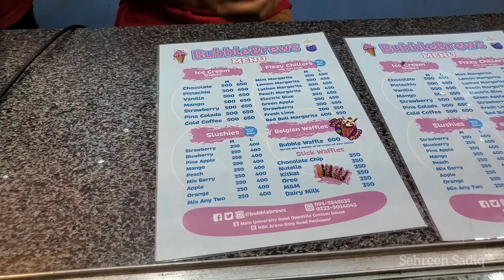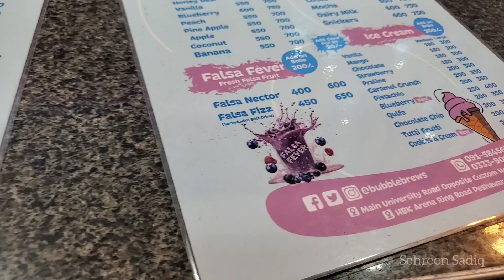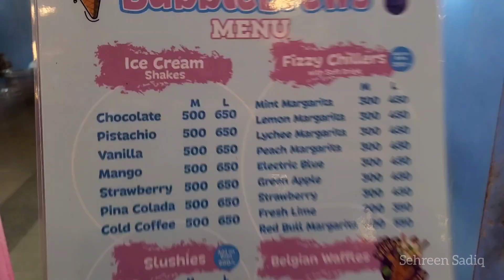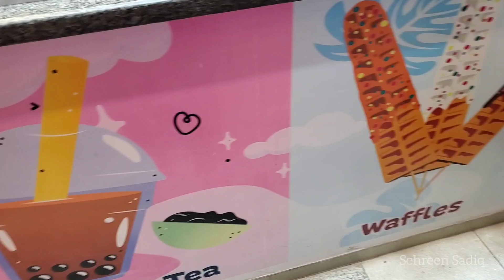Bubble Brews Hypermarket | Bubble Brews Peshawar Ringroad | Belgian & Stick Waffles | Sehreen Sadiq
Sehreen Sadiq